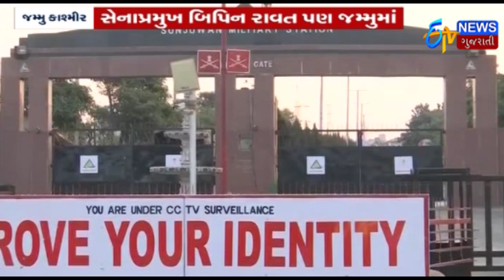આર્મી કેમ્પ પર હુમલામાં 5 સૈનિક સાથે છ શહીદ, ચાર આતંકી ઢેર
જમ્મુ-કાશ્મીરની વિન્ટર રાજધાની જમ્મુના સુંજવાન સ્થિત સૈન્યની એક કેમ્પમાં શનિવારે વહેલી સવારે ફિદાયીન આતંકી હુમલો કરવામાં આવ્યો હતો. જેમાં બે જુનિયર કમિશંડ અધિકારી (જેસીઓ) સહિત પાંચ સૈનિકો, છ લોકો શહીદ થઈ ગયા છે. જ્યારે એક કર્નલ રેંકના ઓફિસર,પાંચ મહિલાઓ અને એક બાળક સહિત 11 લોકો ઘાયલ થઈ ગયા છે. આ હુમલામાં સામેલ ચાર આતંકીઓને સુરક્ષાદળોએ ઢાર કર્યો છે.